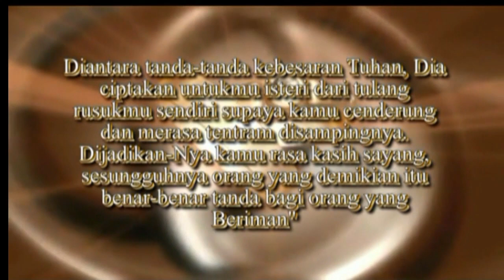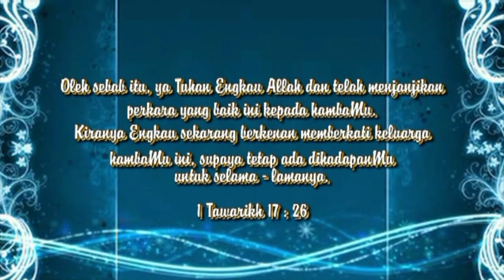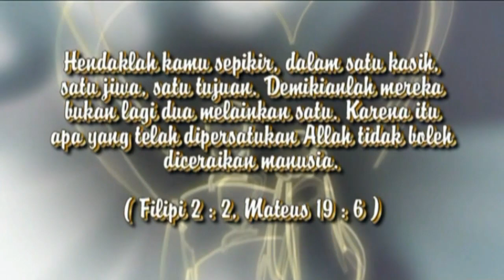DISK 1 - JOSHUA G HUTASOIT & FEBY R. BR. MANALU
JOSHUA G HUTASOIT &
FEBY R. BR. MANALU
08 MEI 2024, WISMA HKI SIBORONGBORONG
DAUNMAS GROUP
INFO PEMESANAN
KAWASAN TAPANULI UTARA, TOBASA HUMBANG HASUDUNTAN
DAUNMAS GROUP
PERALATAN PESTA, MUSIK, PENTAS RANGGING/ HIBURAN, SOUND SYSTEM, WISMA, CATERING, PELAMINAN, VIDEO/ FOTO, LIVE STREAMING, CINEMATICK, SALON,  BUNGA PAPAN, PERTUKANGAN, PERCETAKAN,VIDEO BOTH  DLL
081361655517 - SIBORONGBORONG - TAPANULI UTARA